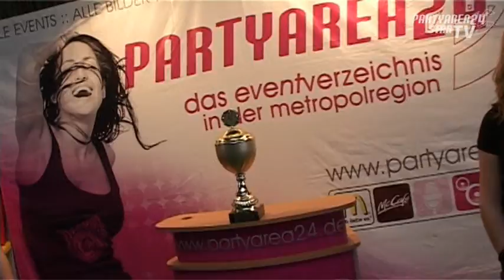PARTYAREA24 StarTV | Business Cup 2010 - Laola Center Eltersdorf 01.11.2010